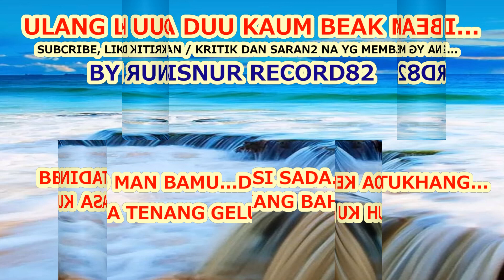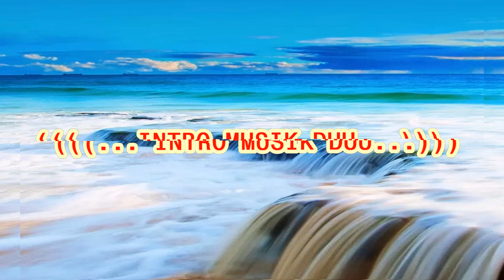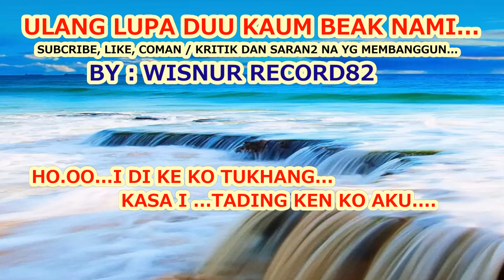KARAOKE. MEKHANA . JASNIATI. BY : WISNUR RECORD82